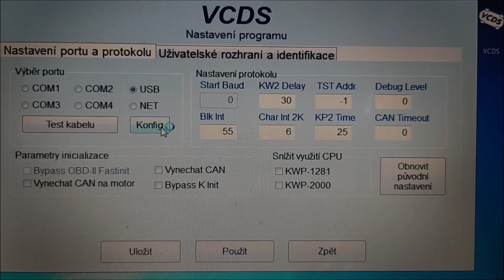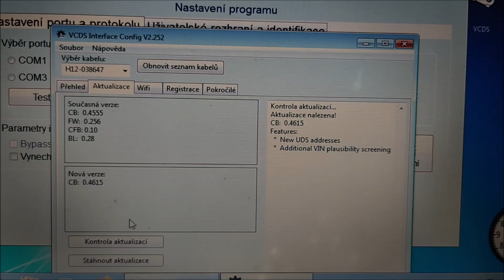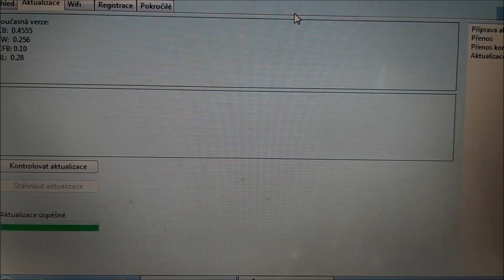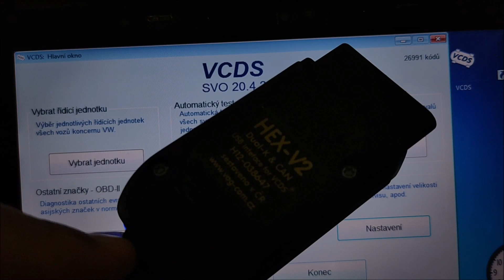HEX-V2 VCDS AKTUALIZACE INTERFACE DIAGNOSTICKÉHO KABELU HEX-V2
HEX-V2 AKTUALIZACE INTERFACE DIAGNOSTICKÉHO KABELU HEX-V2
Ahoj a Vítej na novém kanále TV.AUTOPORADNA

Videa a návody jsou tu jen pouze ilustrační a nenesu žádnou odpovědnost za případné vaše či jiné škody vzniklé na majetku a zdraví.

Najdeš tu videa co se týče automobilů z různých pohledů a problematiky servisní diagnostiky a něco navíc.

Videa neslouží jako návod.

Pokud mě chcete podpořit nebo navázat spolupráci, kontaktujte mne přes email. Děkuji

na YouTube od roku 2013